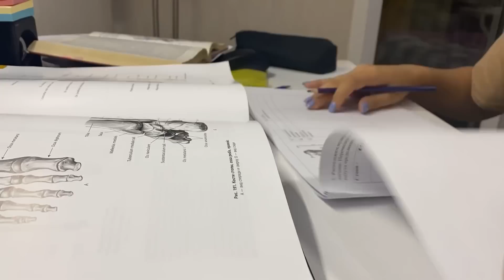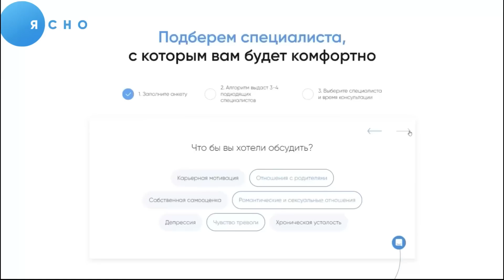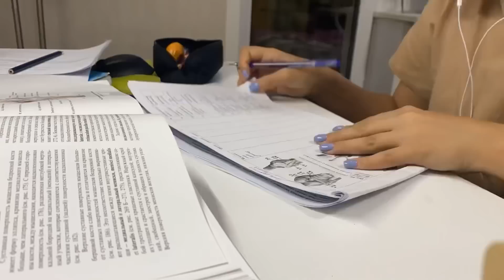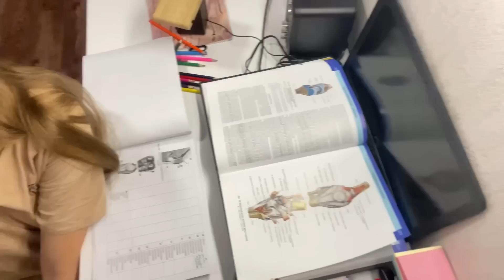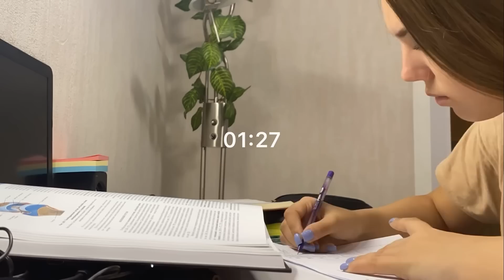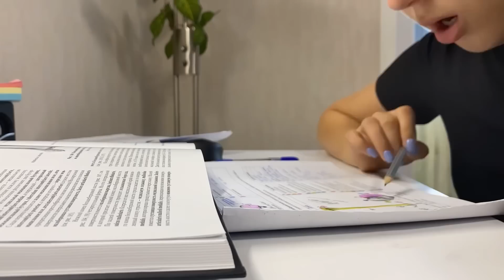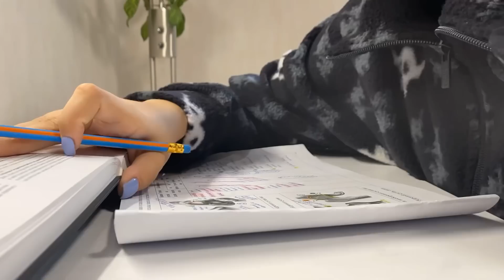*vlog* учу анатомию всю ночь 🤡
~МОИ СОЦ. СЕТИ:
🦭inst: sofffikka

~ЧАСТО ЗАДАВАЕМЫ ВОПРОСЫ:
🦭Куда поступила? - В НГМУ 🙌🏻
🦭Какой факультет? - Педиатрия 👶🏽
🦭На что снимаешь? - Айфон 11
🦭Где монтируешь? - CapCut, Inshot

Реклама ООО "Ясно.лайв", ОГРН 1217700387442